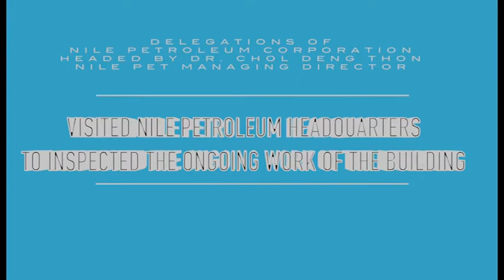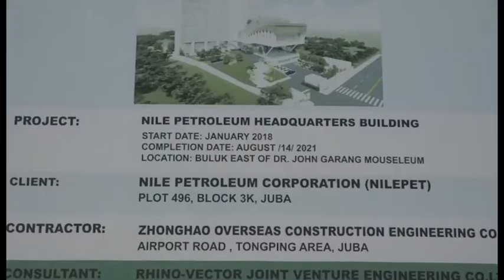Dr. Chol Thon Deng, Managing Director of Nilepet South Sudan full interview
We build our Nation Program (SSBC)